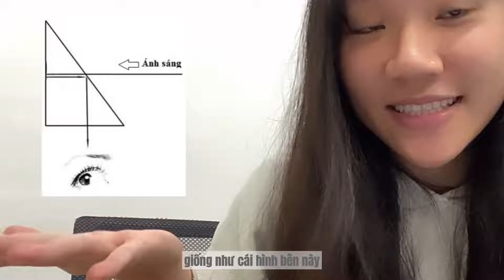CiC 2021 - BÀI THI CỦA NHÓM CiC176 - AZURA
CỘT SỐNG GEN Z CHƯA BAO GIỜ ỔN?
ĐỪNG LO NỮA NHA, VÌ ĐÃ CÓ AZURA!
AZURA là một dự án được thành lập bởi các học sinh THPT với mục tiêu tìm kiếm giải pháp hữu ích cải thiện các triệu chứng liên quan đến cổ, vai, gáy và cột sống ở độ tuổi từ trung niên trở xuống, đặc biệt là giới trẻ để nâng hiệu quả hơn công việc và cuộc sống
Giải pháp dự án mang đến với cuộc thi CiC là ý tưởng về sản phẩm Kính lười không gọng AZURA, chiếc kính cải thiện tư thế khi sử dụng các thiết bị điện tử và khắc phục những khuyết điểm chiếc kính lười này sẵn có, thêm vào các chức năng mới để sản phẩm dễ sử dụng hơn, nhỏ gọn hơn, dễ vệ sinh hơn và đưa sản phẩm đến với nhiều người tiêu dùng hơn, từ đó mang lại giá trị tích cực cho cộng đồng, nâng cao chất lượng cuộc sống và sức khoẻ cho xã hội
AZURA - NÂNG NIU CỘT SỐNG VIỆT
+ Trung tâm Khởi nghiệp đổi mới sáng tạo ĐHQG – HCM (thuộc ITP)